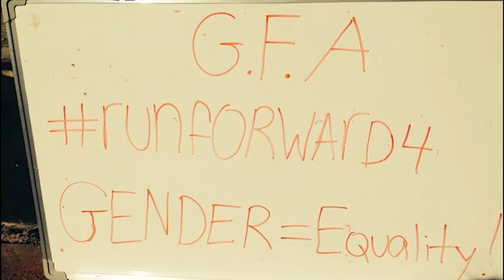G.F.A runforward4 gender equality